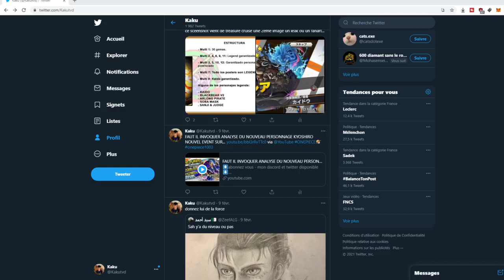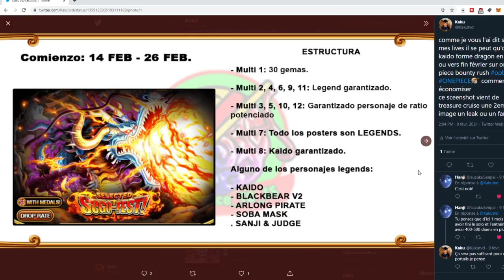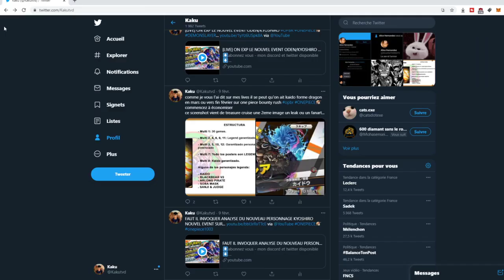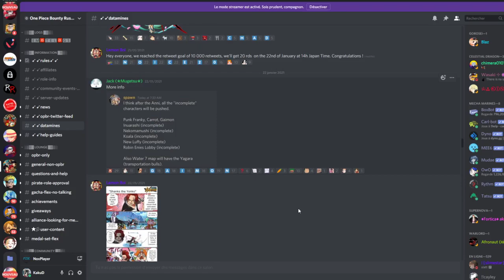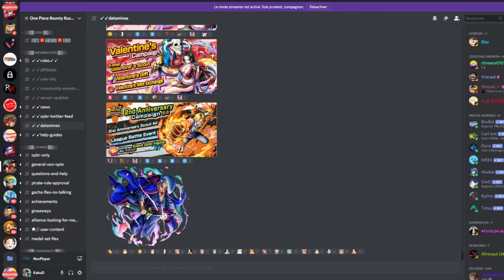50 DIAMANTS OFFERT /THEORIE DES PROCHAINS PERSONNAGES KAIDO V2/ NEW LUFFY/ NOUVELLE MAP